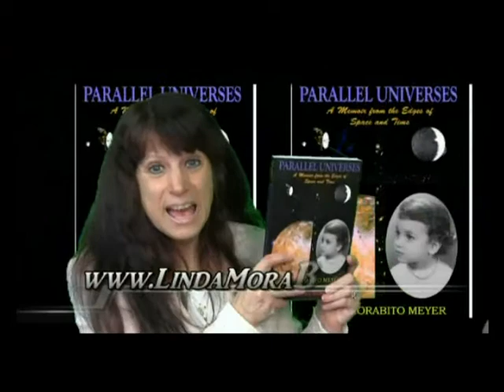IoPt3of3.wmv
Linda Morabito Meyer was the first to discover volcanic activity on a moon in our solar system in March of 1979.  The moon was Io, one of the moons of Jupiter.  She discusses her scientific discovery. Her book "Parallel Universes" discussed her discovery and her personal tragedies.  Bob McCauley is the interviewer.  This interview was held in the retirement community of Leisure World Seal Beach California USA on November 22, 2011. This is part 3 of 3 parts. Total video length of all 3 parts is 31 minutes. The book is available at Amazon.com. Linda's website is